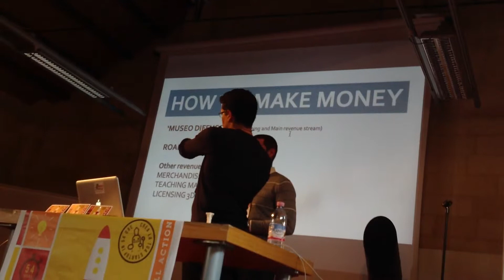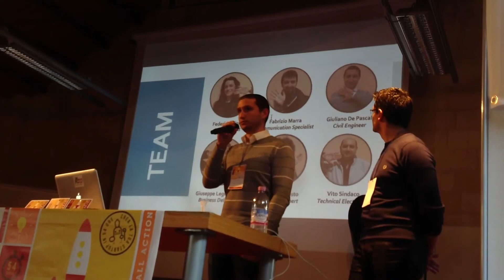Lecce tra le mani - DePascali Giusto Modelli in 3D di monumenti PITCH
Lecce tra le mani - DePascali Giusto Modelli in 3D di monumenti PITCH swlecce dettagli su